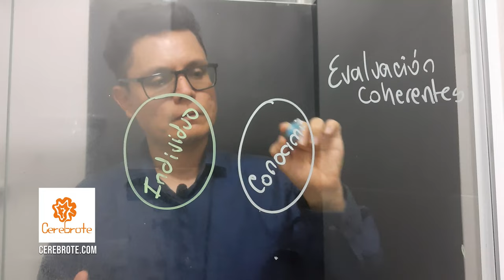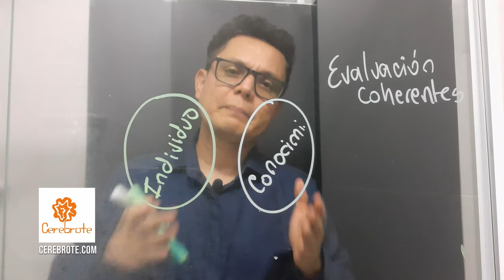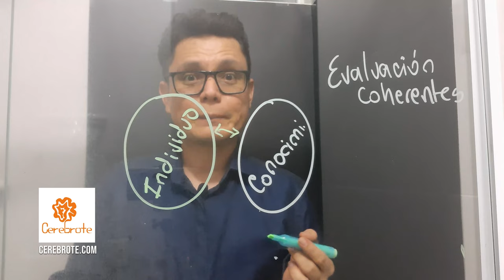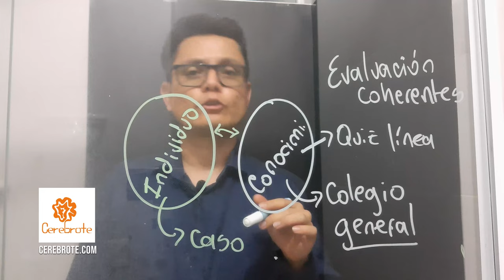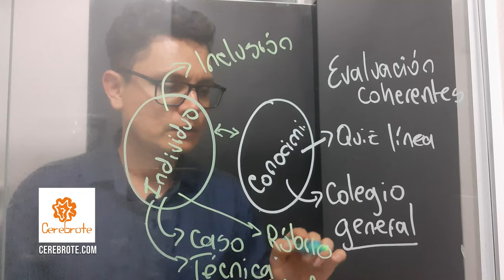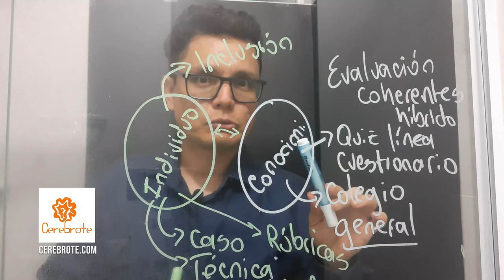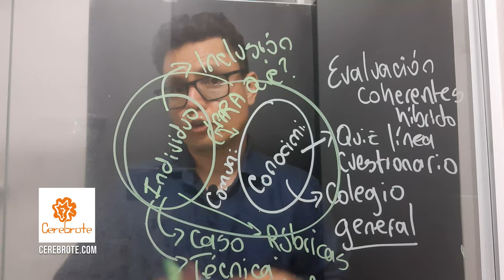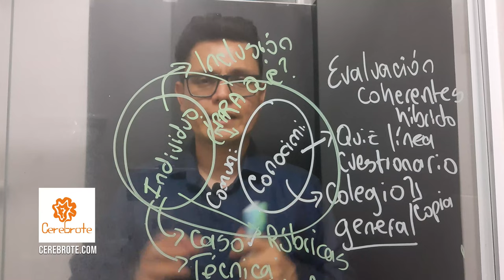Como hacer buenos examenes para clases hibridas y virtuales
Hoy el profesor Luis Fernando Botero Mendoza nos hace una presentación de lo que se puede hacer para evaluar bien a los estudiantes teniendo en cuenta cómo se enfoca el aprendizaje si se basa en el contenido o se basa en el estudiante y es una gran herramienta para las nuevas clases híbridas o de alternancia aunque tabmbién puede funcionar muy bien para las clases virtuales.
00:00 Como hacer evaluaciones coherentes
00:38 En qué está enfocada la evaluación que les haces a los estudiantes, en el conocimiento o en el estudiantes
02:23 Cuando es bueno evaluar el conocimiento
02:48 Para evaluar el individuo probablemente no funcionen los exámenes de cuestionario
05:00 Cuando se usa una rúbrica de evaluación
05:14 Cuando me sirve hacer un cuestionario para evaluar